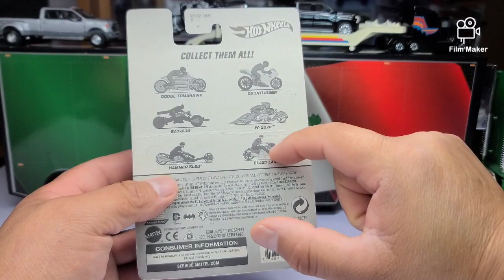😱TESOROS DE HOTWHEELS| BATMAN| BAT-POD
si te gusto nuestro contenido te invito a que sigas mi canal mv2wheelsoffroad